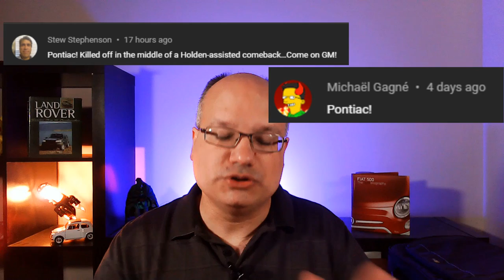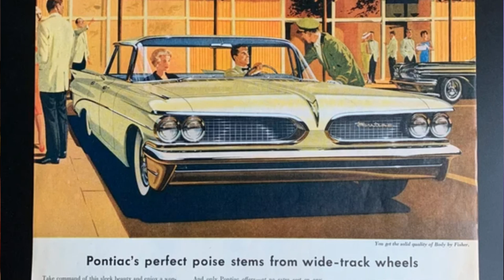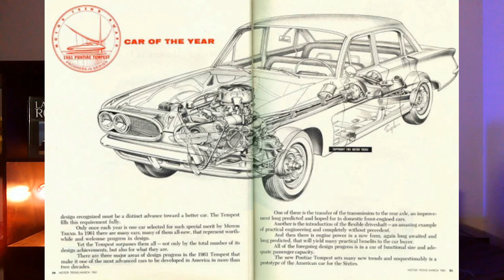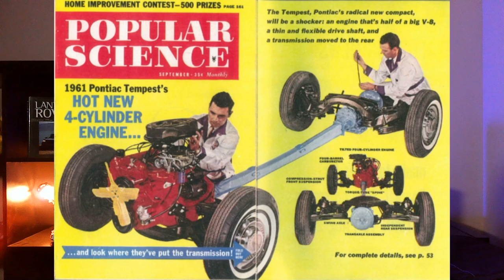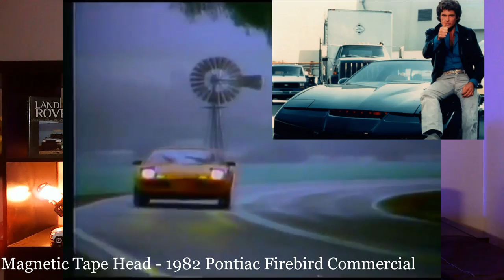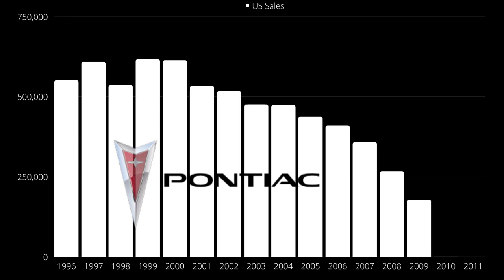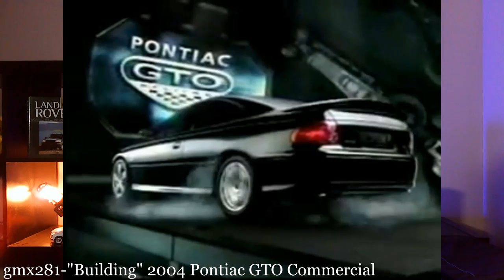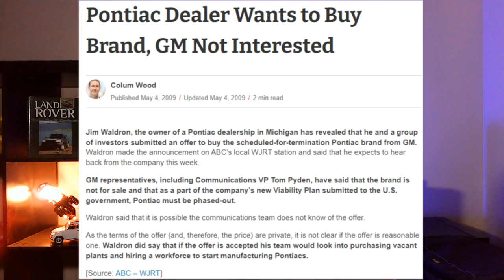A Far Too Brief History of Pontiac - The Excitement Division!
Here is a far too brief History of Pontiac.
The 'excitement' division on General Motors, many were sad to see it disappear in 2010 and still pine for it's return.
However, how much of it's image is an illusion? For a brief few years in the 60s it created beautiful and powerful cars - but for the remainder of it's history it was just another platform sharing, reskinned version of other GM models.

Chapters:
Intro 00:00
Early Years/Oakland 00:59
1920s 02:22
1930s 04:48
1940s 05:55
1950s 07:12
1960s 09:14
1970s 13:15
1980s 15:04
1990s 16:29
2000s 17:00
Nearing Cancellation 20:47
Conclusion 22:10